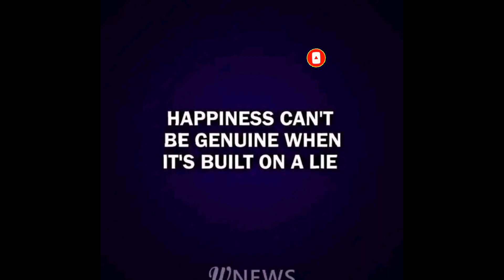I ADOPTED A CHILD WHOSE MOTHER HAD AN ACCIDENT...PART_TWO, THE END.